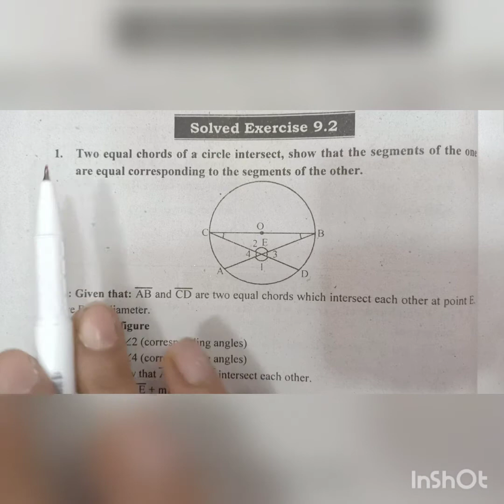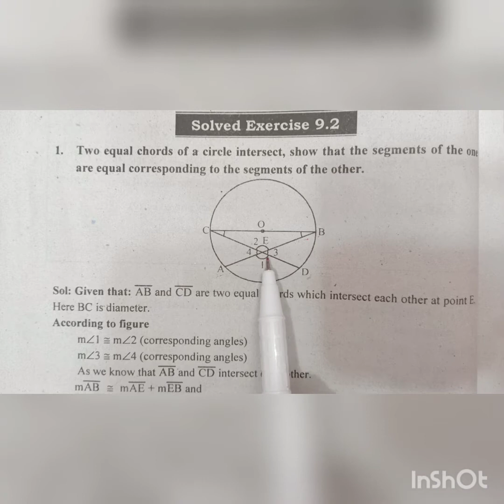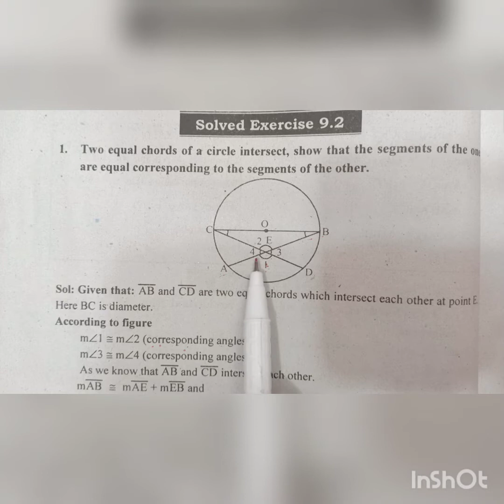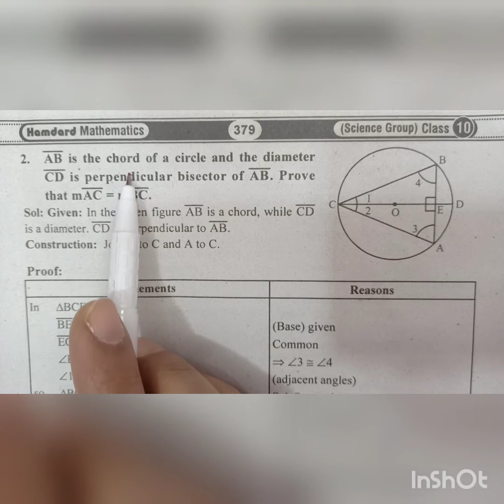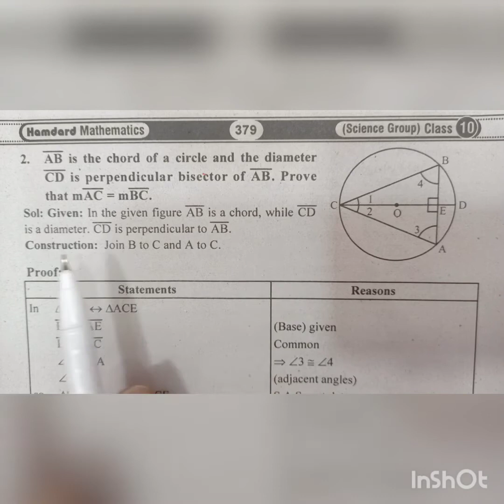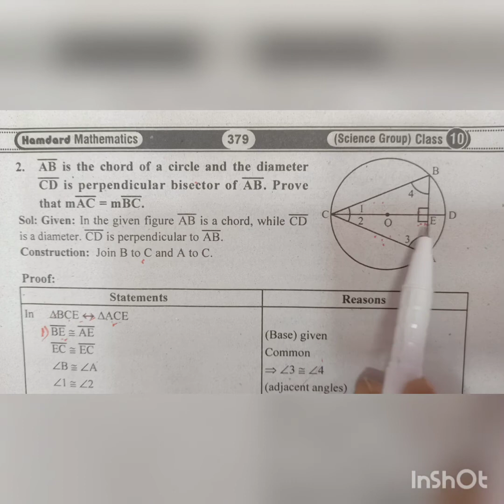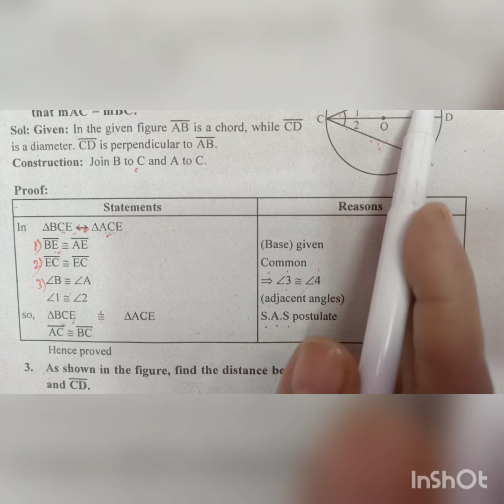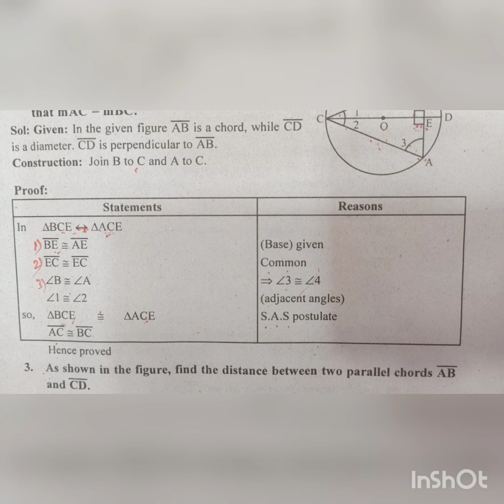Exercise 9.2 [ Q1 Q2 ]|| Math 10 || Ocean of Knowledge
By Ocean of Knowledge you will learn basic concepts of maths. This video consist of complete discussion of Q1 and Q2 of Exercise 9.2 of Unit 9 Chords of a Circle of Math Class 10.This course is according to smart syllabus of math class 10. This Chapter of Math belongs to 10th class mathematics punjab board book.you will learn all things of Chapter 8 of smart syllabus of class 10 maths by humaina basit from ocean of knowledge through this vedio.hope you will